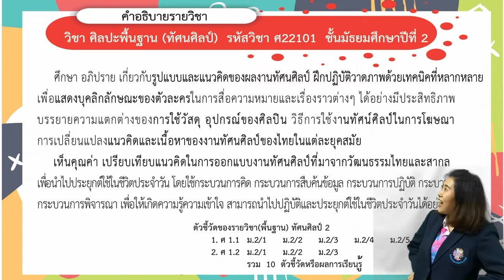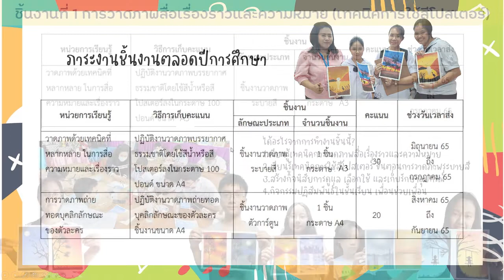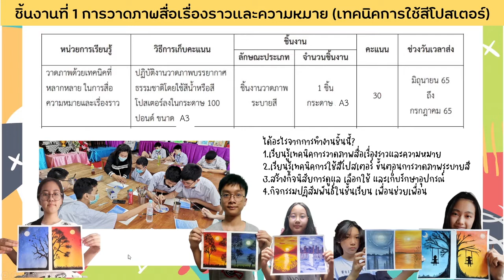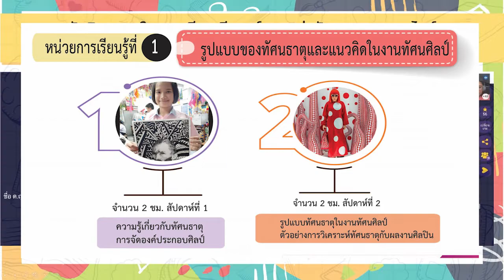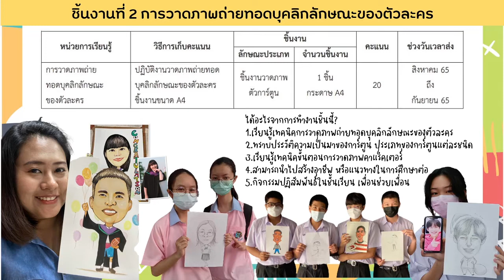ประมวลวิชาศิลปะม.2